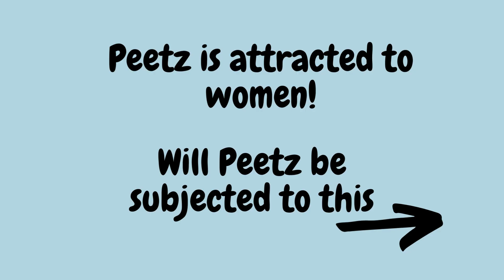Peetz"s transition means that he can hang out with Foodie Beauty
Fully Edited. ENJOY!